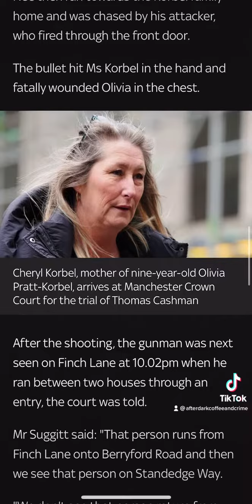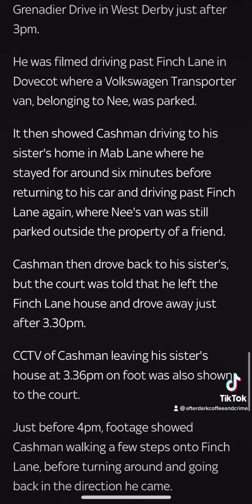Olivia Pratt Korbel trial day 2